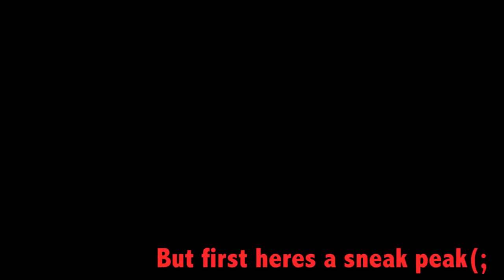▶ IFBB Europa Show of Champions Part 1 Jeff Seid vlog